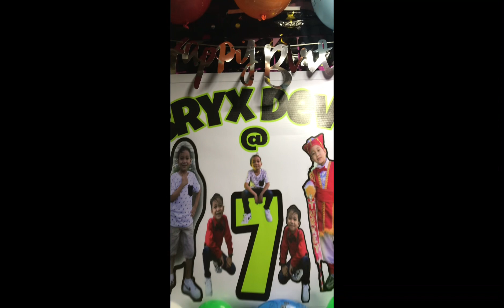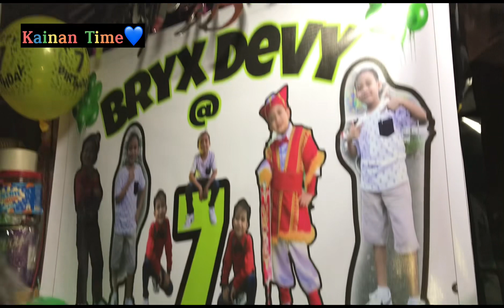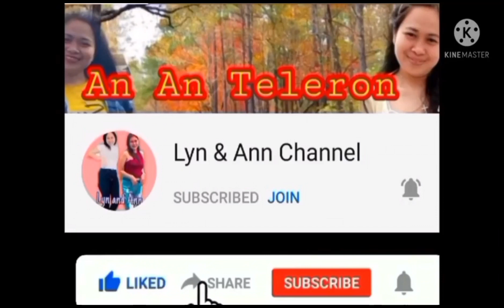Bryx Devy 7th Birthday|Simple Celebration|Lyn & Ann Channel